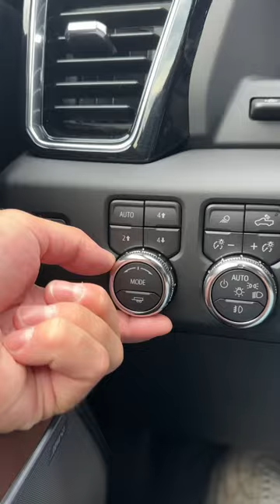Inside the 2024 @gmc Sierra 1500 Denali Ultimate. Bird Dog approved! 💪